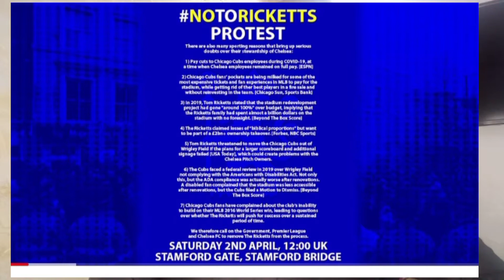To all Chelsea fans.....NOTORICKETTS PROTEST. official on 2nd April.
Chelsea fans taking protests to Stamford bridge.
notoricketts protest.